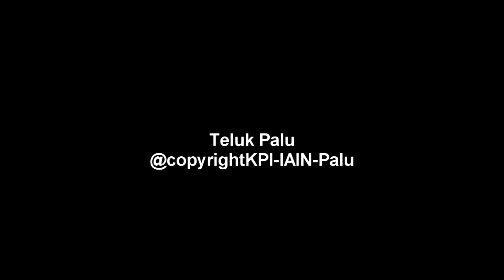MABA "masa untuk berubah"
Song : Five Minutes - Miss U Love U & JoJo - Too Little Too Late